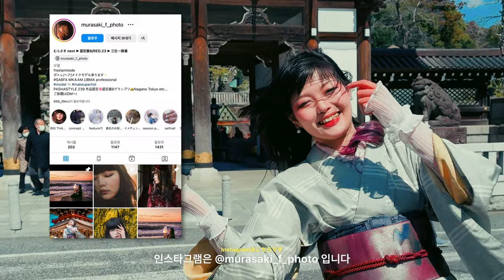일본 여행에서 만난 아름다운 기모노 스냅촬영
안녕하세요,
오디너리독스 스튜디오입니다.

일본 나리타에서 우아한 기모노 차림의 한 여인을 만났습니다.
거리를 걷는 그녀의 고상한 자태가 너무나 인상적이었습니다.
이국적이면서도 전통미가 배어있는 모습에 스냅사진으로 담아봤습니다.

거리를 거니는 그녀를 카메라에 담으며
이방인 시선에서 본 독특한 정경을 영상으로 생생히 전해드립니다.

감사합니다.